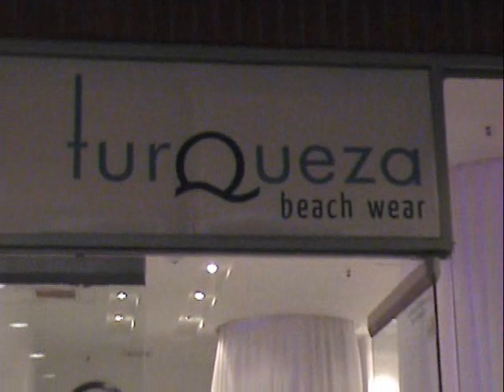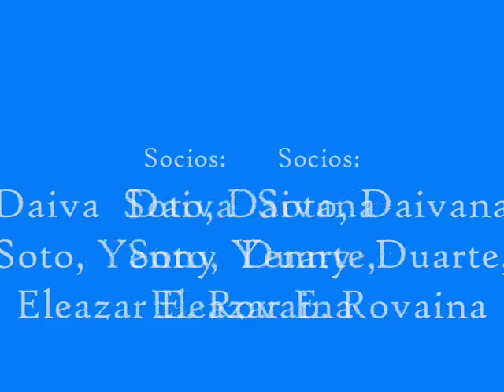turqueza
TURQUEZA BEACHWEAR presenta su colección verano 2009, en el C.C. Boleita Center en Caracas, con la participacion de las modelos de la agencia Yarelys models y amenizado por la agrupación PRINCESAS.